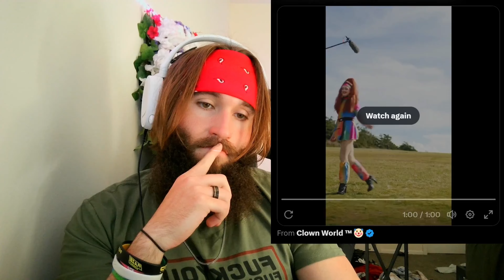North Face FULL SENDS DRAG, Wants YOU to 'Come Out'